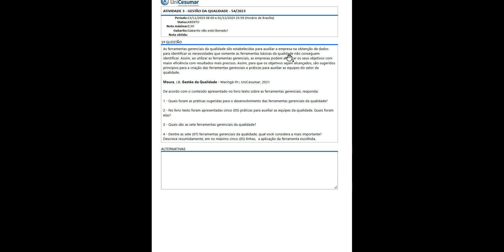As ferramentas gerenciais da qualidade são estabelecidas para auxiliar a empresa na obtenção de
As ferramentas gerenciais da qualidade são estabelecidas para auxiliar a empresa na obtenção de dados para identificar as necessidades que somente as ferramentas básicas da qualidade não conseguem identificar. Assim, ao utilizar as ferramentas gerenciais, as empresas podem alcançar os seus objetivos com maior eficiência com resultados mais precisos. Assim, para que os objetivos sejam alcançados, são sugeridos princípios para a criação das ferramentas gerenciais e práticas para auxiliar as equipes do setor da qualidade.

De acordo com o conteúdo apresentado no livro texto sobre as ferramentas gerenciais, responda:
1 - Quais foram as práticas sugeridas para o desenvolvimento das ferramentas gerenciais da qualidade?
2 - No livro texto foram apresentadas cinco (05) práticas para auxiliar as equipes da qualidade. Quais foramelas?
3 - Quais são as sete ferramentas gerenciais da qualidade?
4 - Dentre as sete (07) ferramentas gerenciais da qualidade, qual você considera a mais importante?Descreva resumidamente, em no máximo cinco (05) linhas, a aplicação da ferramenta escolhida.